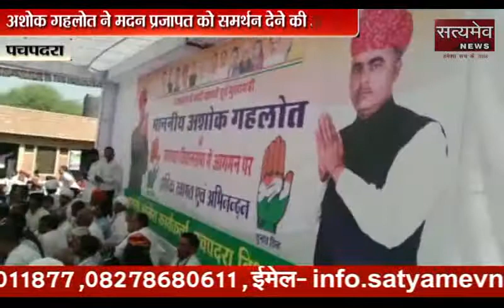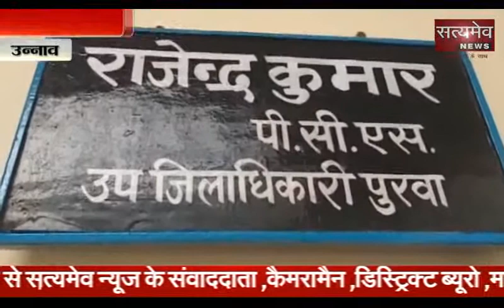25 November 2018 Khabar Dinbhar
1. जयपुर
सीएम राजे को बम से उड़ाने की धमकी
आरोपी युवक गिरफ्तार

2. उन्नाव, उत्तर प्रदेश
हिलौली ब्लॉक के अहेसा गांव में अपात्रों को हुई भूमि आवंटित
ग्रामीणों ने नायब तहसीलदार को सौपा शिकायती पत्र, उचित कार्रवाई की मांग

3. बुलन्दशहर
अगौता पुलिस और बदमाशों के बीच किसोली के जंगलों में हुई मुठभेड़
मुठभेड़ में एक बदमाश घायल, दूसरा फरार

4. सुमेरपुर
अज्ञात वाहन की टक्कर से बाइक सवार पति-पत्नी की मौत
अज्ञात वाहन चालाक मौके से फरार, शिवगंज के पोसालिया नदी पर घटी घटना